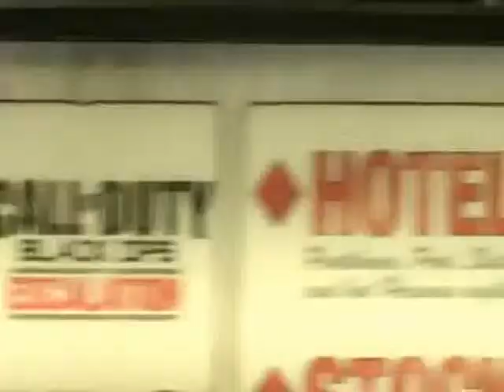Call of Duty Black Ops Taste of Escalation (Advanced Version)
The way it SHOULD of been
Thanks to cutelilhog for the idea